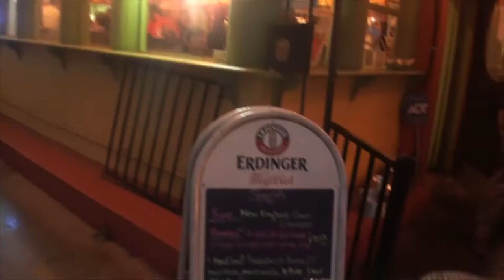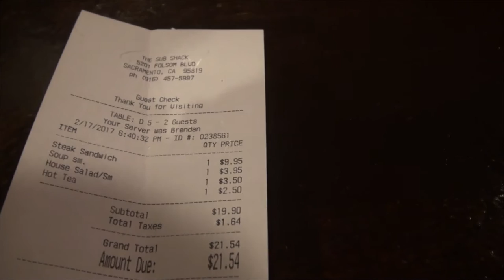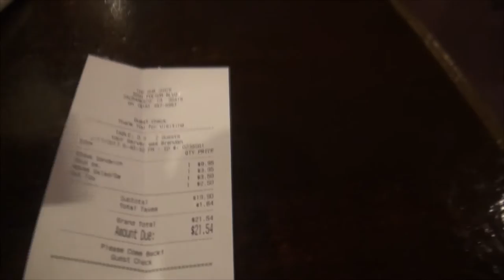🇺🇸 The Shack Restaurant | Sacramento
Often you will see Leo:
Сакраменто
Играет
Распаковка
Singing
Playing Toys
Playground
Traveling
Drawing
Reading
Just hanging out
and more